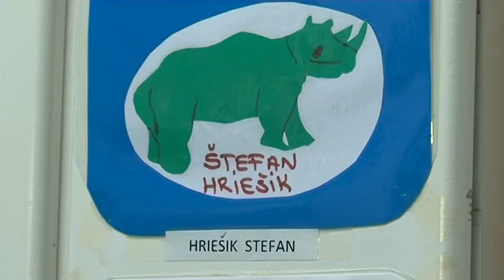Septembar – mesec prilagođavanja za predškolce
Osim za učenike osnovnih i srednjih škola, nova školska godina počela je i za one najmlađe – decu predškolske ustanove.